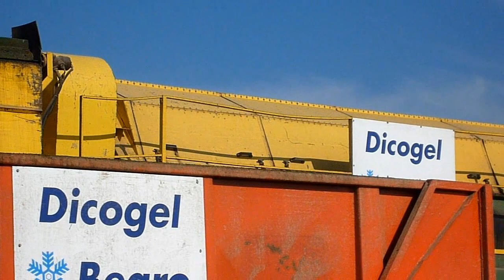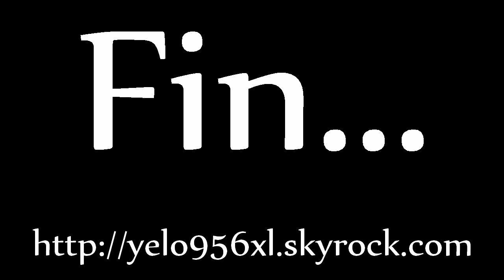Récolte de pois avec 2 Ploeger- Pea harvest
Récolte de pois avec 2 Ploeger de chez Vandenbulcke pour Dicogel.